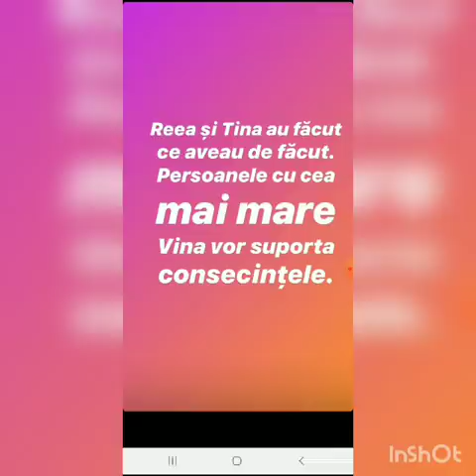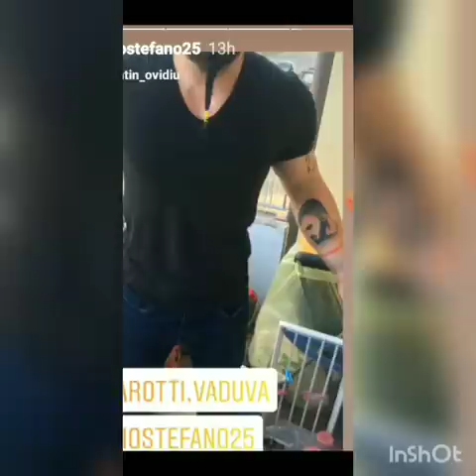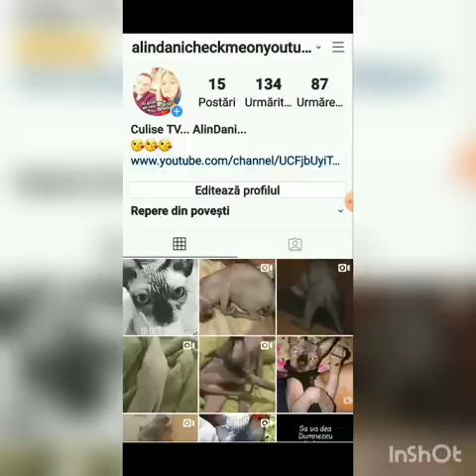Ligia a întreținut relații intime cu Sergio!! Bianca se plânge că a pierdut o parte din susținători